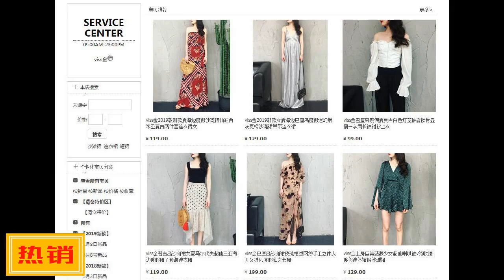《都挺好》刷屏，“食葷者”原型“被責令整改